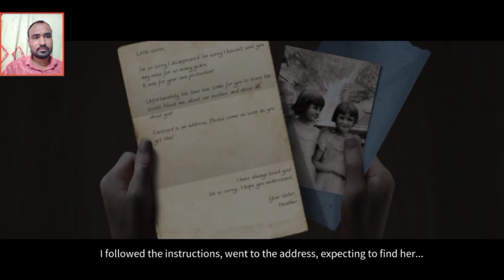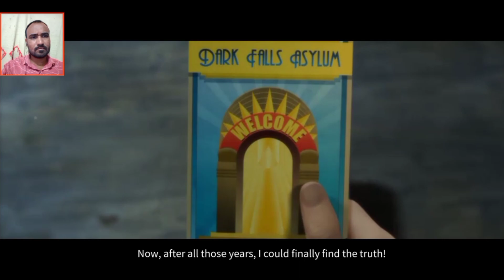TRUE FEAR 2 GAME TRAILER 2023// new Gameplay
WELCOME dosto swagat hai aap ka mere YouTube channel😬sk dost 2.0😬🙏

  Note : = : Es channel par aapko horror video,  horror video games , New game, horror chimkandi video gampey Horror story or bahot kuchh new dakh n ko mila ga to enjoy ki jiya hamaray video ko or channel ko like Share Comment or subscribe karna na bhule ,

true fear 2 gameplay, true fear 2 gameplay malayalam
true fear 2 full gameplay
true fear forsaken souls part 2 gameplay true fear forsaken souls 2 pc gameplay true fear forsaken souls 2 android gameplay in hindi
true fear forsaken souls 2 TRAILER
 2023
New game